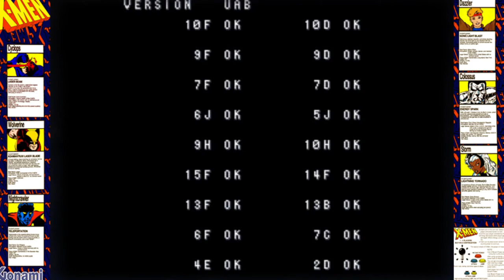::CINEMARC:: - X-Men [DAZZLER] - Konami 1992 -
- TRAMA -
La tierra es atacada por un poderoso ejercito de robots y mutantes comandados por Magneto de inmediato los X-Men se lanzan en una peligrosa misión para detener sus planes sin embargo durante la batalla el Profesor X junto con Shadowcat son secuestrados y llevados a la base de Magneto en el misterioso Asteroide M.
Ahora los X-Men tendrán que unir sus fuerzas para rescatarlos..

- INFORMACIÓN TÉCNICA -
Main CPU : Motorola 68000
Sound CPU : Zilog Z80
Sound Chips : Yamaha YM2151, K054539
Jugadores : 4
Controles : 8-Way Joystick
Botones : 3  (Ataque, Salto, Mutant Power Attack)

Publicado por Konami en Abril en 1992, siendo uno de los juegos pioneros en el 'beat em up' en incorporar personajes de comics ademas de agregar nuevos movimientos y poderes.

Con este titulo al igual que otros como Sunset Riders y Teenage Mutant Ninja Turtles Konami trato de innovar añadiendo la posibilidad de ser un juego arcade multijugador con la posibilidad de jugar hasta 6 personas a la vez; los cabinetes de este ultimo eran enormes con monitores CTR que emulaban una pantalla panorámica por lo cual su costo fue muy alto y fueron vendidas muy pocas.

La historia esta basada en la serie animada de  X-Men 'Pryde Of The X-Men' 1989 que fue un proyecto piloto de Marvel para lo que seria la serie definitiva llamada 'X-Men' 1992, los personajes incluidos en el juego son:
Cyclops (Ciclope)
Colossus (Coloso)
Wolverine (James 'Logan' Howlett)
Storm (Tormenta)
Nightcrawler (Nocturno)
Dazzler
Profesor X (aka Charles Francis Xavier)
Shadowcat (Gata Sombra)
The Sentinels
Bonebreaker
Pyro
The Blob
Wendigo
Master Mold
The White Queen
Juggernaut
Mystique
Magneto

Bill Toups posee el record oficial con 830 puntos en Junio del 2004.

Michael Jackson fue propietario de una maquina arcade modelo multijugador de seis jugadores siendo vendida en abril del 2009.

- STAFF -
Chief Producer and Director : Lee
Visual Designers : K. Hattori, Captain Oe
Design Works : Y. Asano, Mitsuhiro Nomi
Hardware Designers : H. Matsuura, S. Yasuda
Cabinet Designer : Rasher Y. Tamura
Sound Producer and Composer : Seiichi Fukami (S. Fukami)
Music Co-Producer and Composer : Yuji Takenouchi (Y. Technouchi)
Guest Composer : Junya Nakano (J. Nakano)
Support Composer : A. Hashimoto
Special Thanks : Y. Hatano
Young Man : H. Ohyama

- CONVERSIONES -
CONSOLAS:
Sony PlayStation 3 [PSN] [US] (dec.14, 2010)